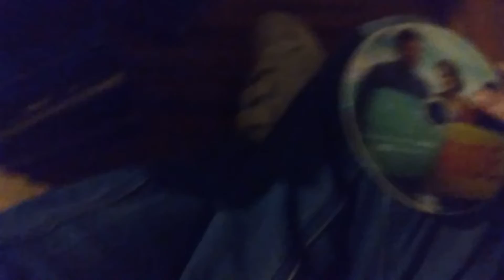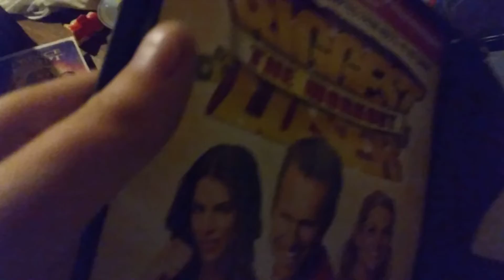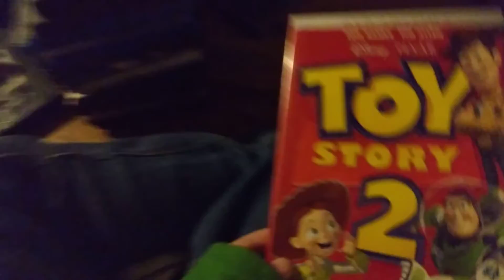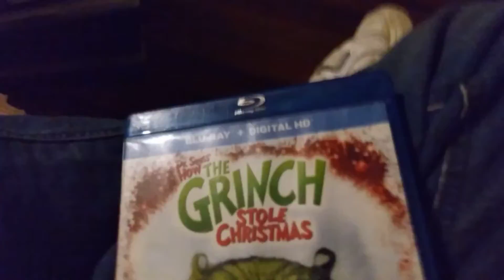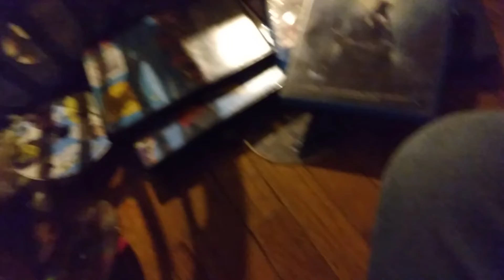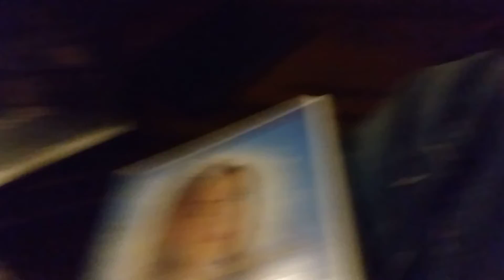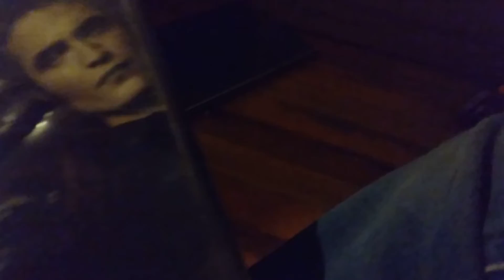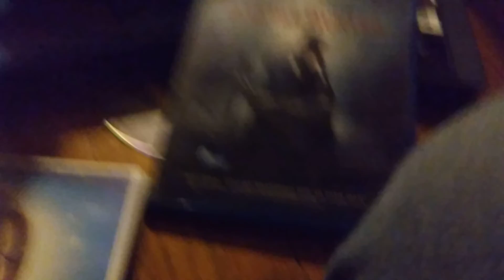Dvd Vhs Blu-ray Coson in a nutshell